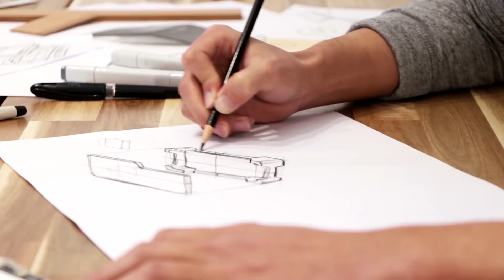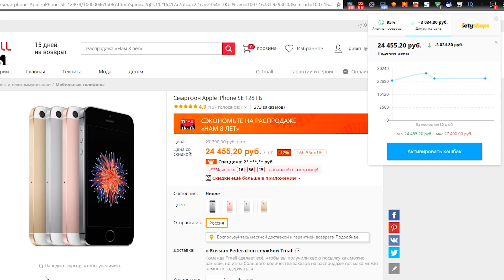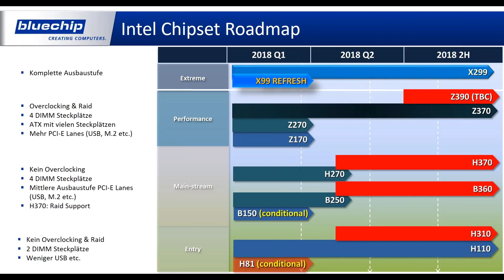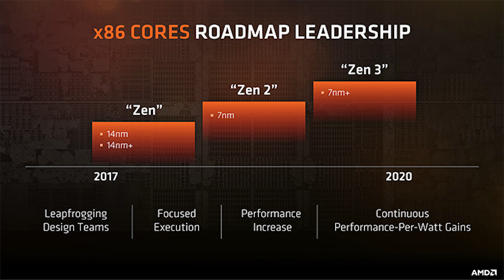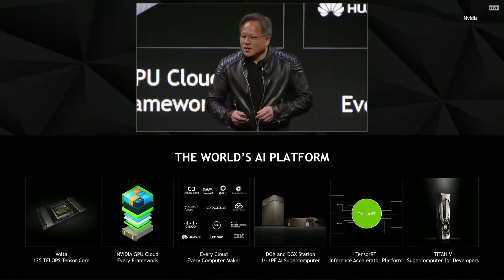Nvidia GTX 1180 Этим летом, Intel Z390 и Cannon Lake Уже скоро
►Новинки из мира IT. Nvidia GTX 1180, Intel Z390, Cannon Lake, AMD Zen 2, OnePlus 6, InWin A1